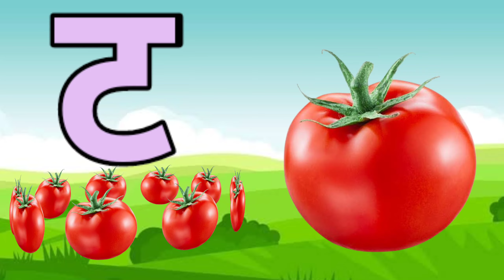अ से अनार,आ से आम,अ,आ,इ,ई,क से कबूतर, ख से खरगोश, अ से अ: और क से ज्ञ तक हिन्दी स्वर माला ABCD kids